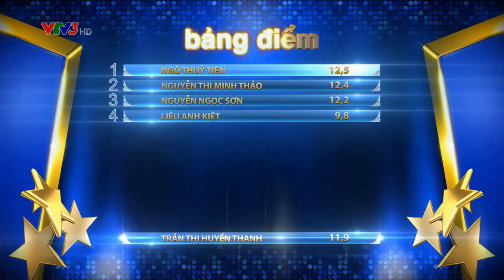BƯỚC NHẢY NGÀN CÂN | TẬP 4 - HUYỀN THANH & QUANG ĐĂNG (01/11/2015)